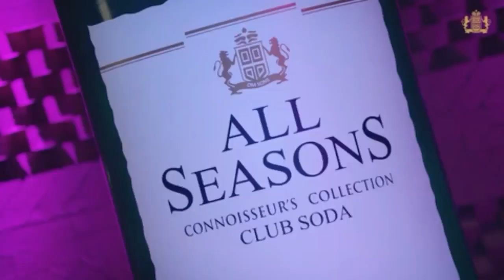Biba Harsimrat Kaur Badal Condem CM Bhagwant Singh Mann Behaviour# Vidhan sabha Report Yash BTI